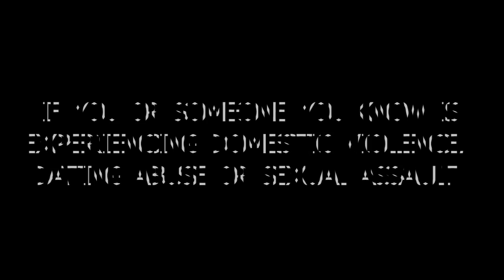Butler Bulldogs Say NO MORE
If you or someone you know is experiencing Domestic Violence, Dating Abuse or Sexual Assault, please to connect with campus and community resources for help and support or to make a report.

Aaron Downham - Director
Noelle Rich - Script

Featuring
Alex Correa
Adam Dietz
Marina Gibson
Mallory Hale
Elise Broderick
Amelia Shepherd
Holly Aviles
Kelsey Tallman
Shelby Jo Eaton
Drew Horn
Allie Deno
Sam Thomas